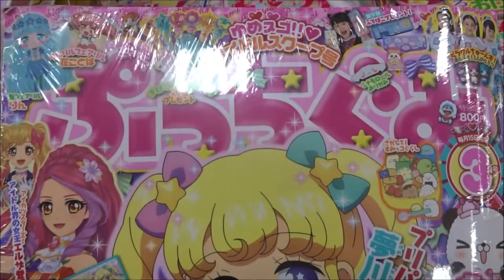ぷっちぐみ 2017年 03 月号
【ニイタニ】
450万回再生突破
広島県内で動画が多いYOUTUBER(多分)
Hiroshima Prefecture
Itsukushima Shrine
 毎日投稿
広島youtuber
次世代 youtuber
１日10万回再生
１００万回以上再生されている動画、チャンネル